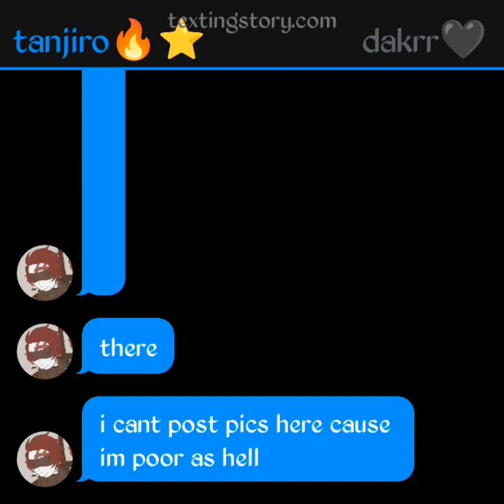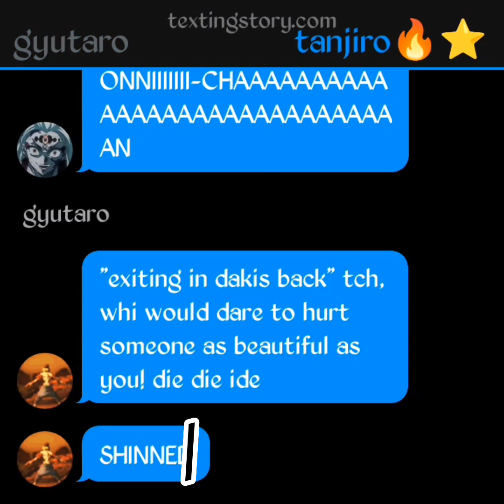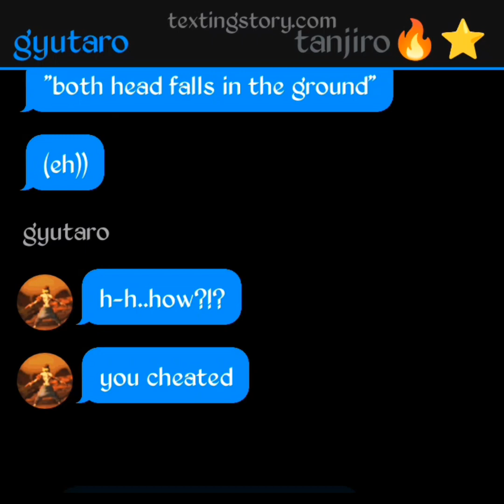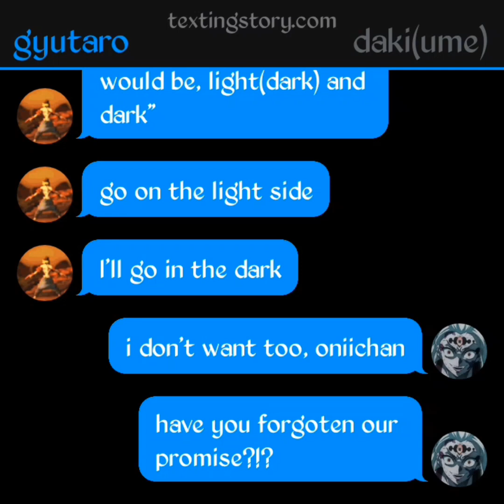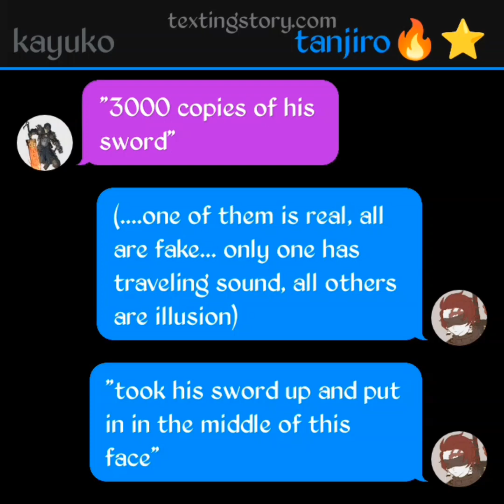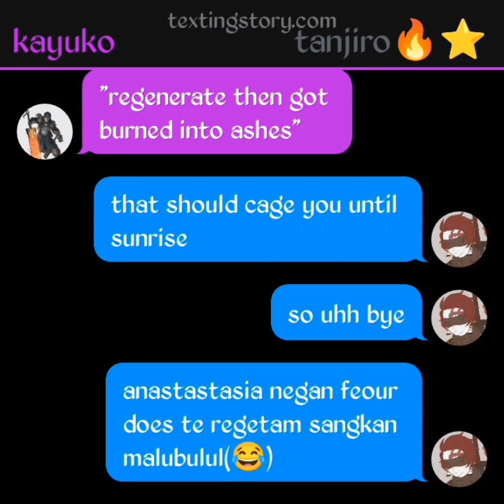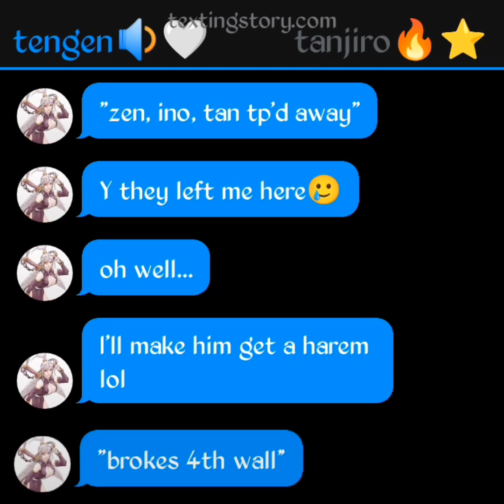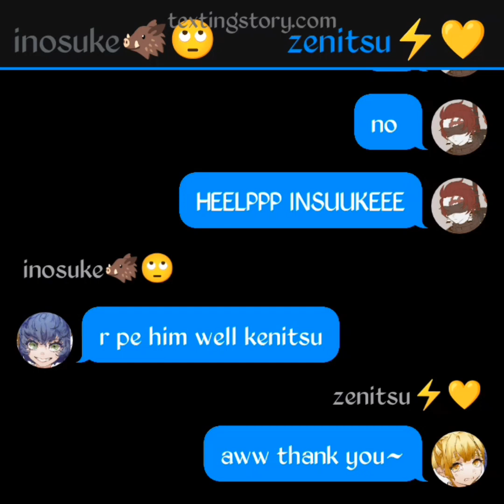tanjiro x fem. zenitsu||demon slayer||part 3